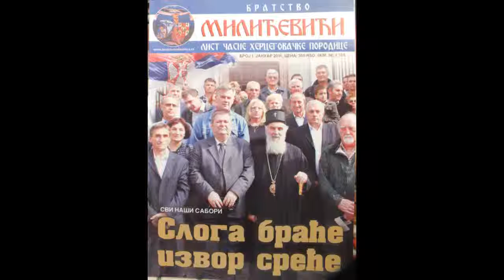Др Срђан о Милићевићима